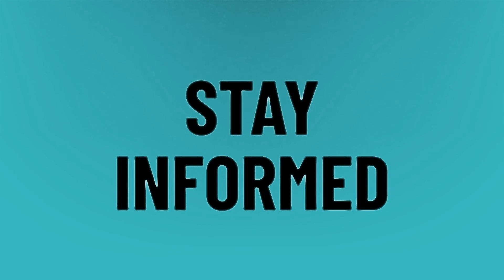Who is the governor of your state now California 2019?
Gavin Newsom • Who is the governor of your state now California 2019?